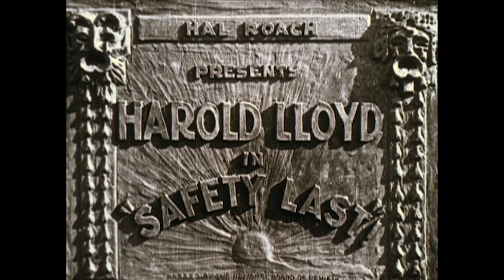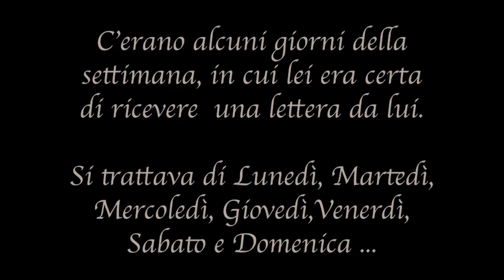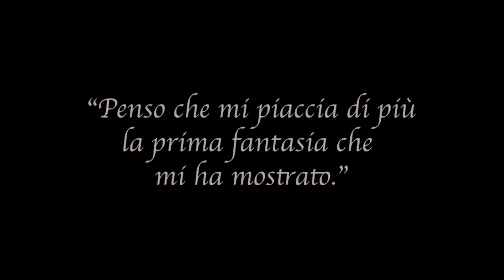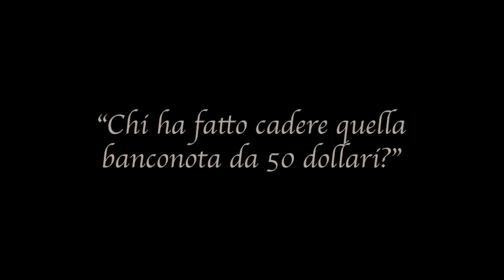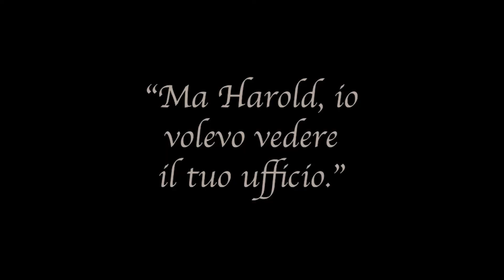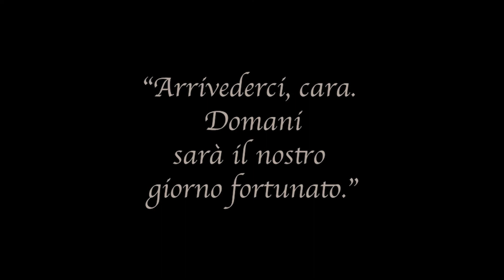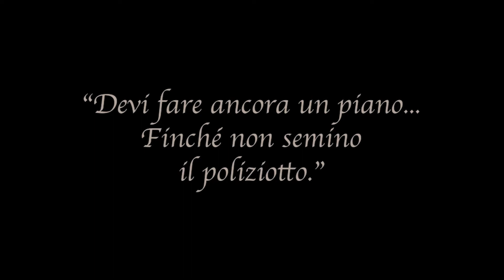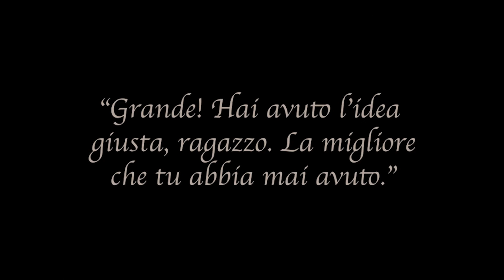Soundtracks 2022 - "Safety Last!"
Sonorizzazione dal vivo del film "Safety Last!" (1923) di Fred C. Newmeyer e Sam Taylor, con Harold Lloyd

Artisti del collettivo Soundtracks 2022:
Alessandro De Lorenzi (Chitarra),
Elettra Fadda (Clarinetto),
Stefano Marzocchi (Batteria),
Valentina Samberisi (Elettronica),
Patrizio Rossi (Basso)
Special guest GIUNGLA

"Soundtracks - Safety Last" è una produzione nata dal percorso di residenza artistica “Soundtracks – Musica da film”, con la direzione artistica di Corrado Nuccini (Giardini di Mirò). "Soundtracks - Musica da film" è promosso da Centro Musica di Modena all'interno del Progetto “Sonda Music Sharing”, a valere su Legge Musica 2/2018 della Regione Emilia Romagna triennio 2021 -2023.

Riprese Audio: Luigi Pascale e Matteo Bertani
Mix e Mastering audio: Matteo Bertani e Davide Cristiani "Bombanella" - Groundfloor Studio di Modena.
Riprese e montaggio video: Federico Sigillo